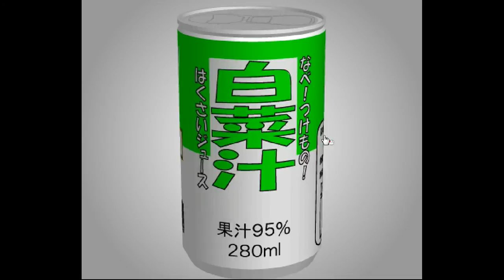TomoLaSiDo - Open Attempt Round Escape 23 Walkthrough